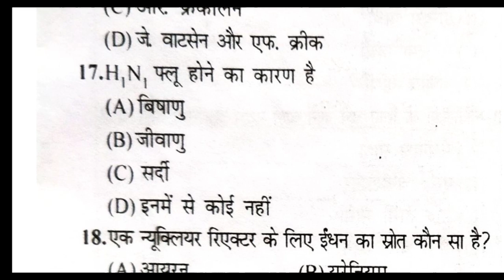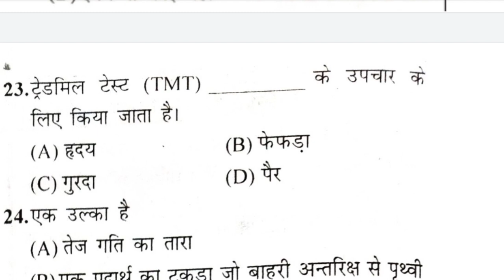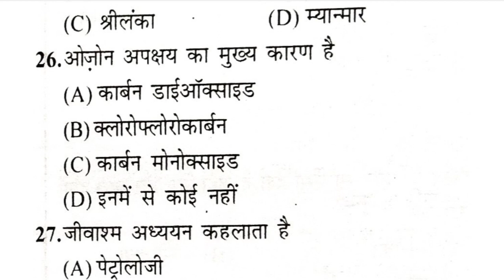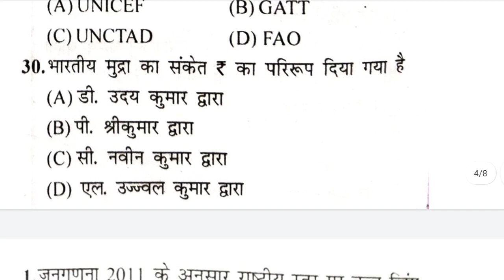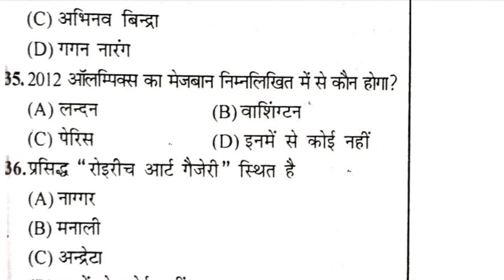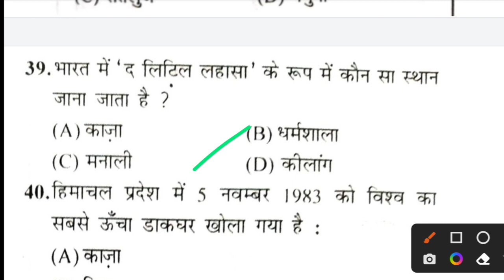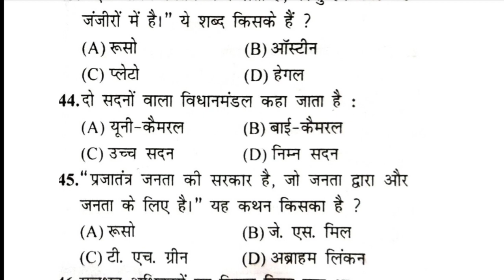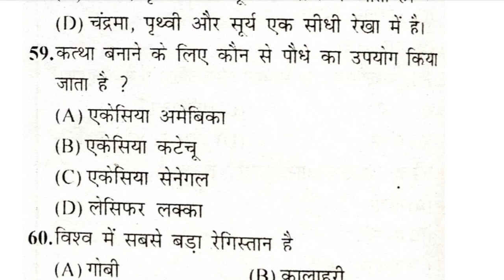HP Gk+Indian Gk +polytics+sports + history || hp clerk || HP Patwari || hpssc most important MCQ